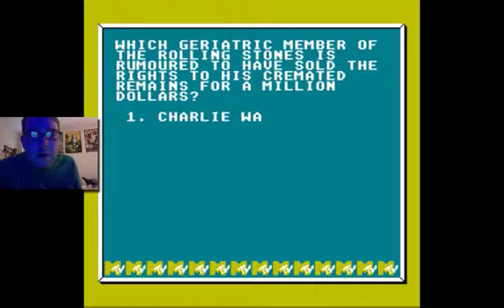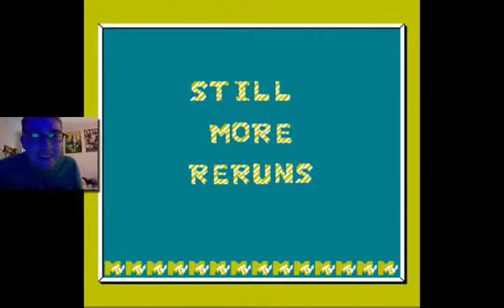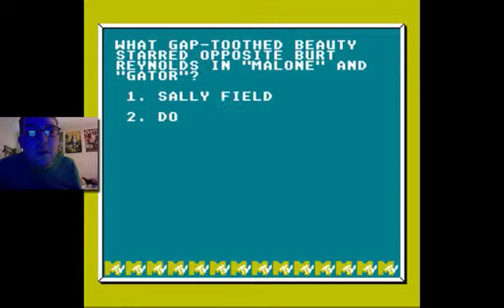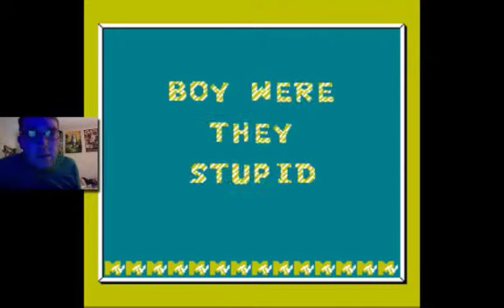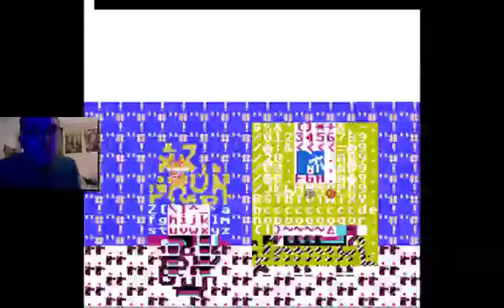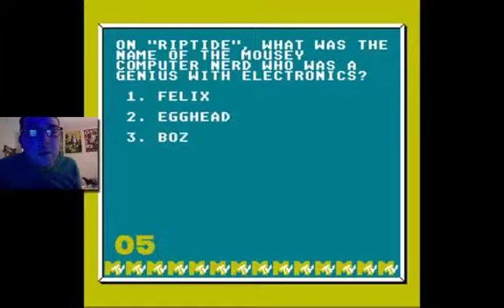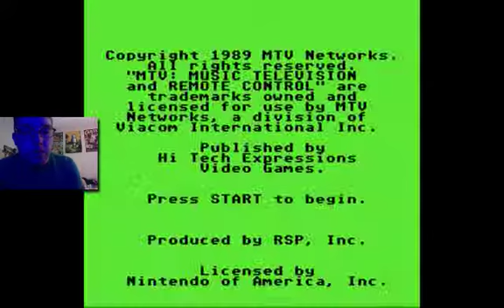PLAY TO DEATH! Episode # 21 Remote Control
Remote Control was a TV show long ago & it was made into a Nintendo Game. Thanks